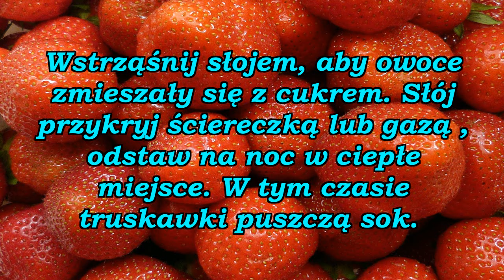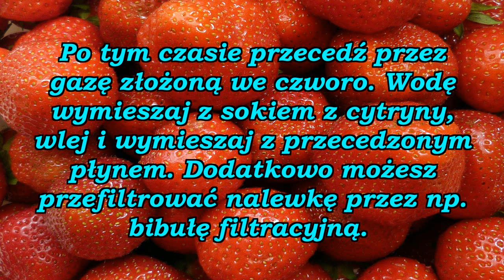Nalewka truskawkowa ( na wzmocnienie ).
Nalewka z truskawek to nie tylko smak i aromat, ale także prozdrowotne właściwości. Dlatego warto przygotować ten smaczny i zdrowotny trunek.

 Nalewka lub likier własnego wyrobu w ozdobnej butelce, to także doskonały pomysł na prezent dla naszych najbliższych !

PAMIĘTAJ ! Nigdy nie siadaj za kierownicę po wypiciu alkoholu ! Bez względu na rodzaj alkoholu, jaki spożywamy, jest w nim obecna taka sama substancja, czyli C2H5OH. Tutaj możesz sprawdzić ile masz alkoholu w organizmie

 Fotografia i film w tle filmu zostały wykonane przez :  PhamMinhDuy1 oraz eismannhans z Pixabay. Pixabay jest społecznością kreatywnych osób, rozpowszechniającą wolne od praw autorskich obrazy i pliki wideo. Wszelka zawartość jest udostępniona pod Licencją Pixabay, pozwalającą na użycie ich bez pytania i bez przypisywania autorstwa, nawet w celach komercyjnych.